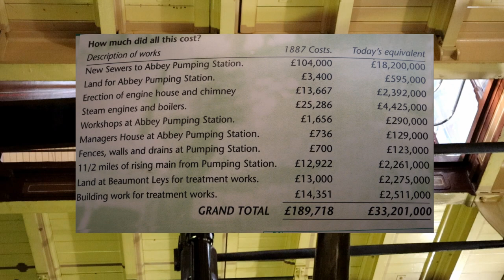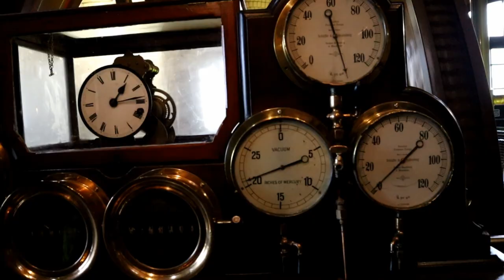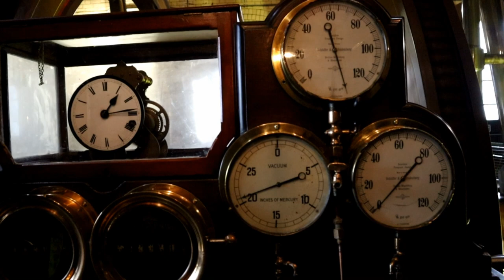Victorian Beam Engines In Steam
See how the Victorians engineered their way out of the s**t!
Abbey Pumping Station in Leicester contains four working beam engines and is run by enthusiastic volunteers.  If you like old and large engineering you need to make a visit.